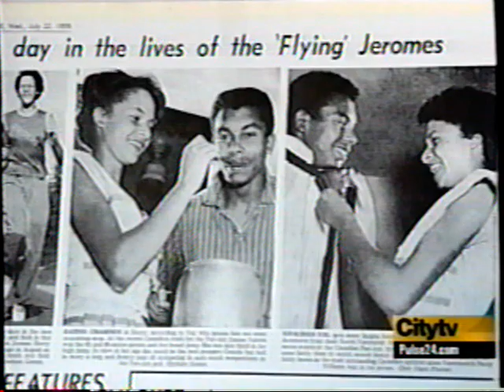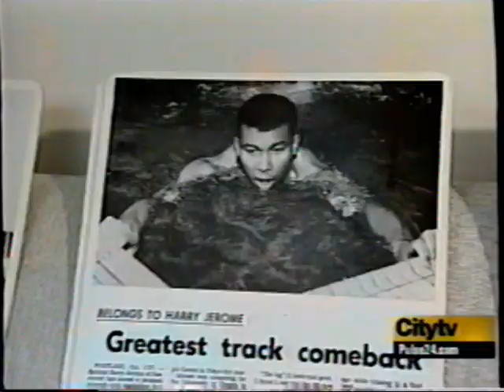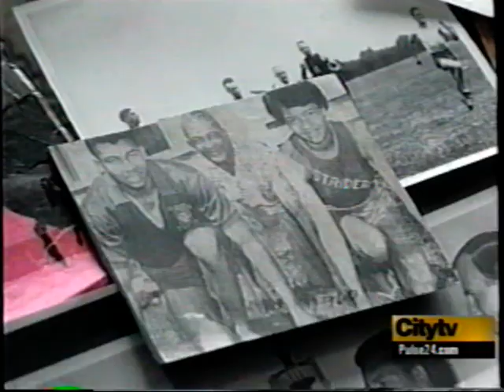The Flying Jeromes City TV Docu-short Feb 16 2005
Jojo Chintoh does a great job of examining the Jeromes as a cultural as well as athletic phenomenon.